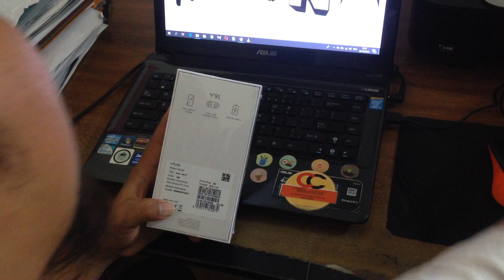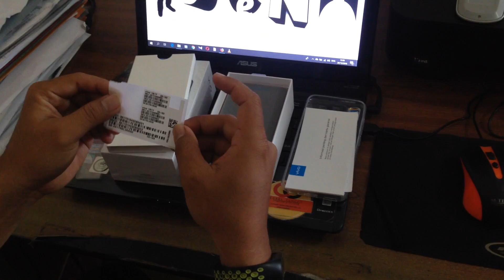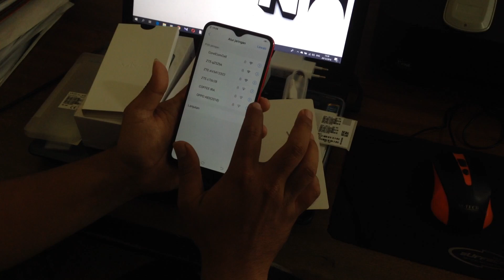HaPe MURAHhhh......!! UNBOXING VIVO Y91 INDONESIA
Network  Technology
Multitouch  Yes
  - Funtouch OS 4.5
Internal  32 GB, 3 GB RAM atau Internal 16 GB, 2 GB RAM.
Main Camera  Dual  13 MP, f/2.2, PDAF
2 MP, f/2.4, depth sensor
Features  LED flash, panorama
Video  1080p@30fps
Selfie camera  Single  8 MP, f/2.0
Sound  Alert types  Vibration; MP3, WAV ringtones
Loudspeaker  Yes
3.5mm jack  Yes
  - Active noise cancellation with dedicated mic
Comms  WLAN  Wi-Fi 802.11 b/g/n, WiFi Direct, hotspot
Browser  HTML5
  - MP4/H.264 player
- MP3/WAV/eAAC+/FLAC player
- Document viewer
- Photo/video editor

Terimakasih semuanya.